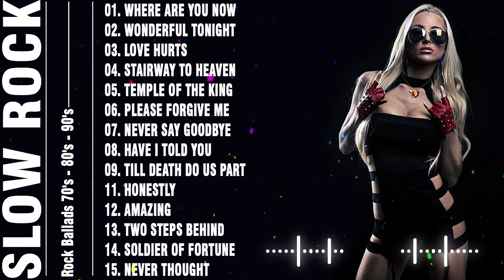Scorpions, Aerosmith, Bon Jovi, U2, Ledzeppelin 💯 Best Slow Rock Ballads 80s, 90s 💯